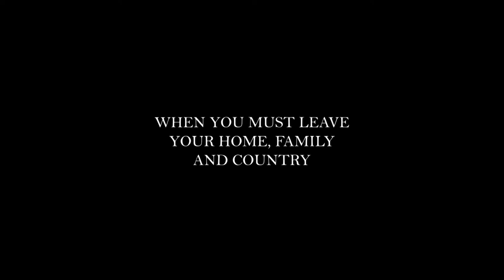The Long Season – Trailer – SFF 18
Multi-award-winning filmmaker Leonard Retel Helmrich (Shape of the Moon, Position Among the Stars, SFF 2011) focuses his camera lens on life in a Syrian refugee camp.